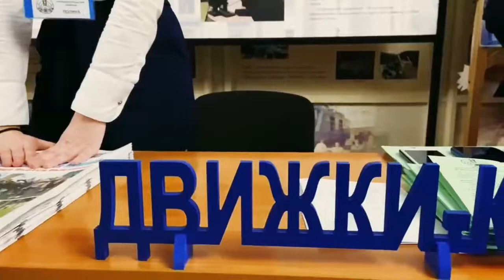День открытых дверей 2021